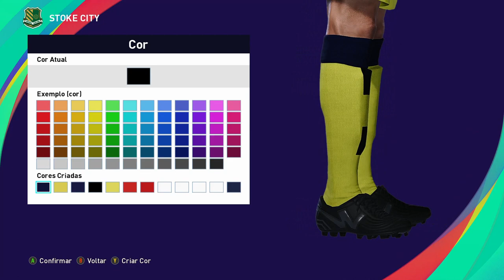STOKE CITY KITS PES 2021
Deixa o seu LIKE e COMPARTILHA os videos com os teus Amigos.